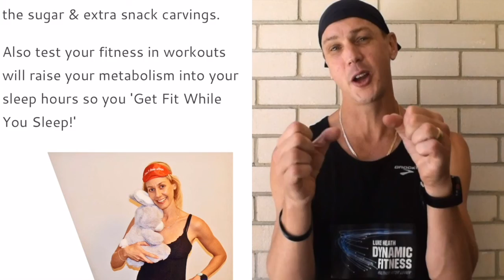Do you have the right Fitness Support?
Achieve all your goals with the right fitness support.